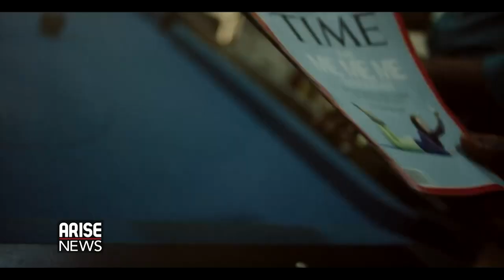I DECIDED TO TAKE THE BACK SEAT TO FOCUS ON MY LABEL - RUBY GYANG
For vocal powerhouse, RubyGyang, she believes that a well written song can embody all emotions of the human existence, and she articulates that beautifully with her powerful voice and truthful lyrics.
After leaving Chocolate City/Warner Music Group in 2019, Ruby's has been building her own company  and label, RG Entertainment and Media.

Ruby takes us on a journey through her music & personal projects on this chat with Kachi Offiah.